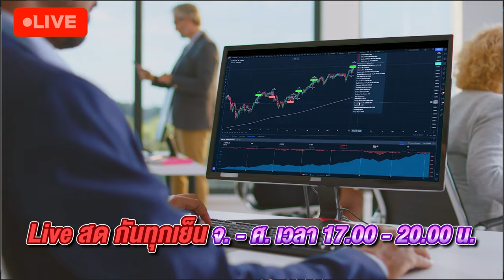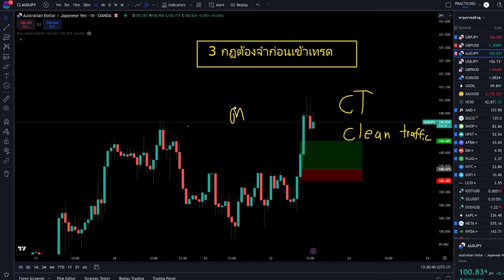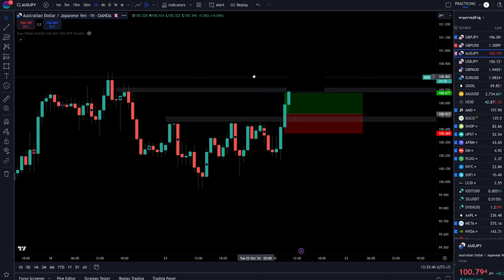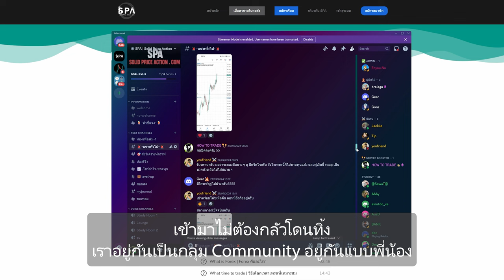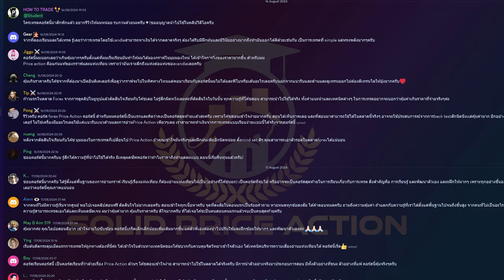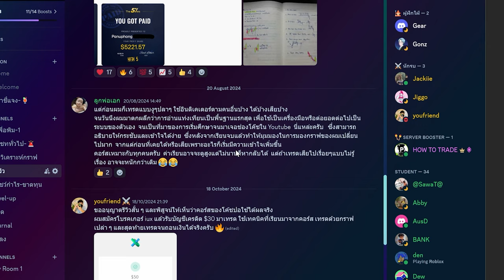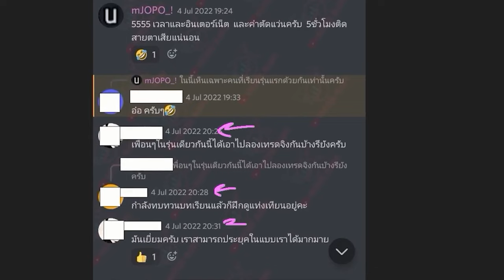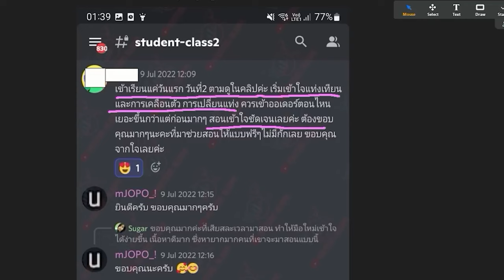อยากเข้าเทรดแบบผมได้ ใช้แค่ 3 ข้อนี้พอ